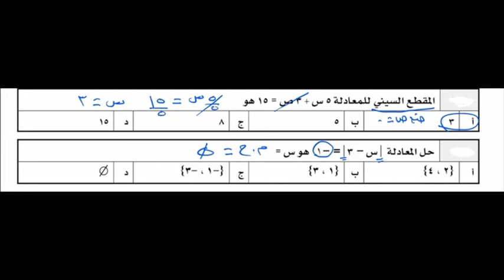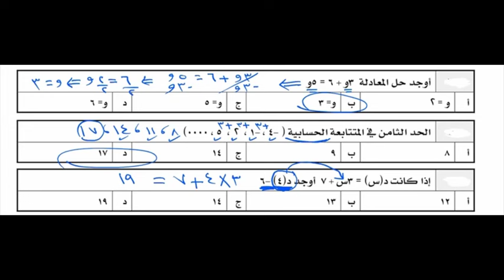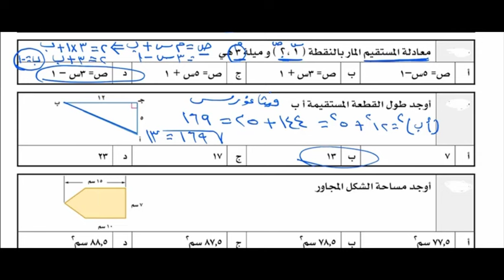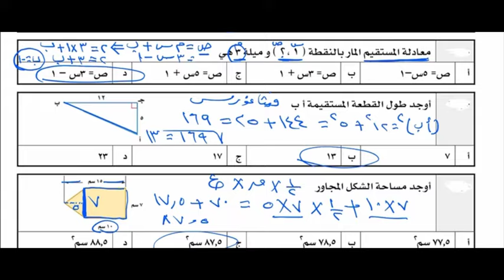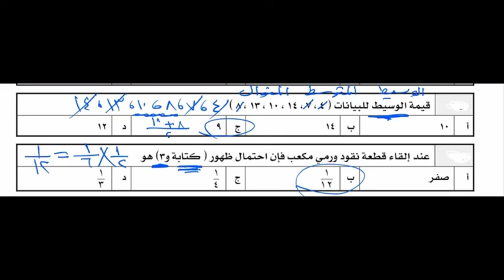اختبار نافس / اهم 10 افكار في الاختبار